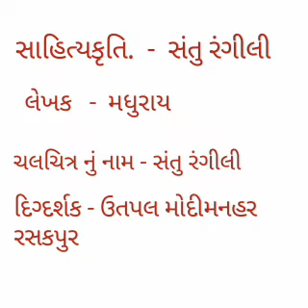સાહિત્ય અને સિનેમા | Sahitya and Sine ma | Part - 2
Part - 2

સાહીત્ય અને સિનેમા | Sahitya and Sinema | Ugc net unit 10 | part 1 -

, Set Paper Solution Gujarati 27 August 2017 | જી સેટ પેપર સોલ્યુશન ગુજરાતી 2017
, sahitya ane sanskruti - 2 | સાહિત્ય અને સંસ્કૃતિ - 2 | સાહિત્ય અને આંતર વિધાઓ
, sahitya ane sanskruti | સાહિત્ય અને સંસ્કૃતિ | સાહિત્ય અને આંતર વિધાઓ
, G.K.Gujarati Sahitya
, ugc net sahitya mitra class
, ugc net lecture series